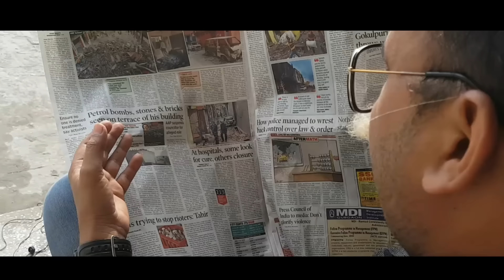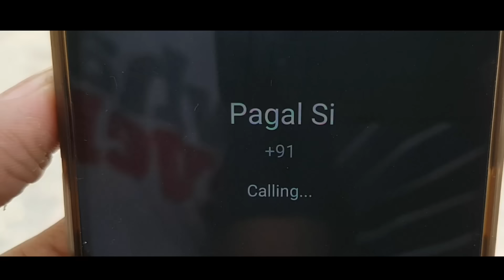Patang lootere 5| Funny Video| Midas Touch Films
Yaatri Vlogs
Midas Touch Film

My Vloging and camera setup
Mic for Channel Videos